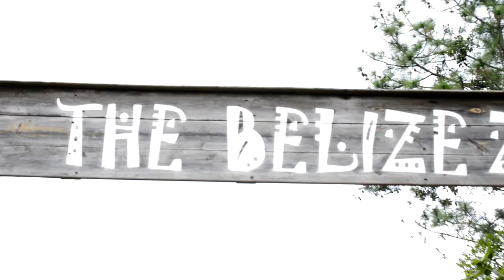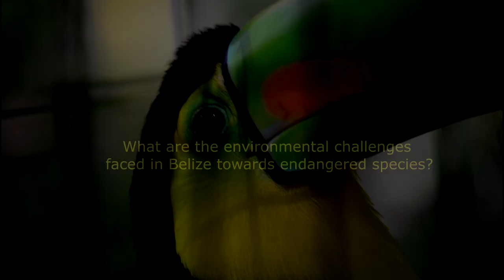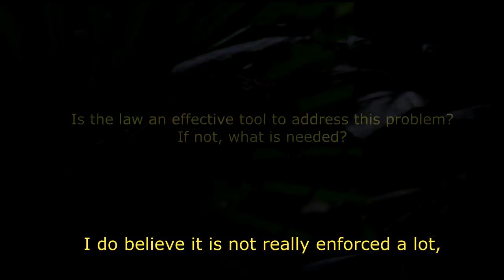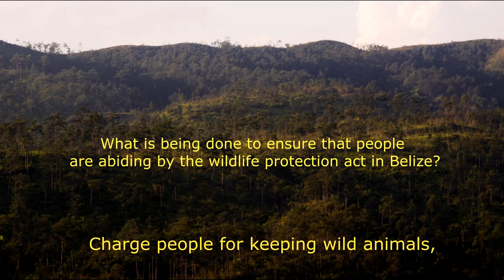Endangered Specie Protection In Belize.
In Belize, the country has approximately 145 species of mammals, 139 species of reptiles and amphibians, over 4000 species of flowering plant including some 700 trees. Belize is also a birder’s paradise, with over 500 species of rare and exotic birds thriving in its many distinct habitats.

However in the past few years there have been some species that are becoming endangered due to pollution, deforestation, and over hunting.